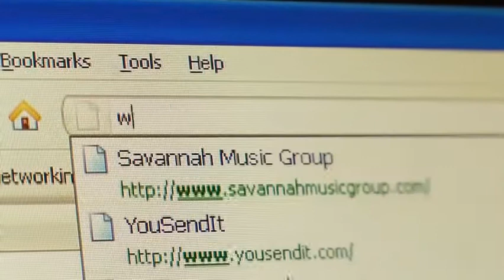Mulch Brothers Everybody Loves Summertime Win $1,000 1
Savannah Records & Mulch Bros invite pro as well as amateur filmmakers to compete to make a music video.